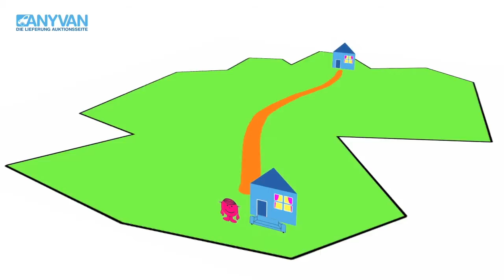WIE FUNKTIONIERT ANYVAN?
Der KOSTENLOSE Marktplatz im Internet für Lieferungen - Finden Sie hier Transportunternehmen die bereits in Ihrer Nähe unterwegs sind und Ihnen so Geld sparen!